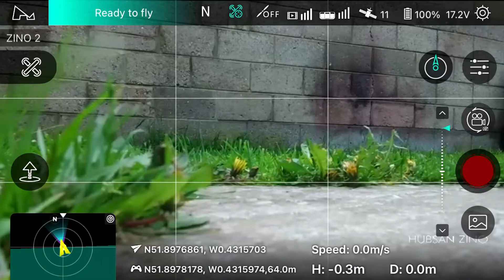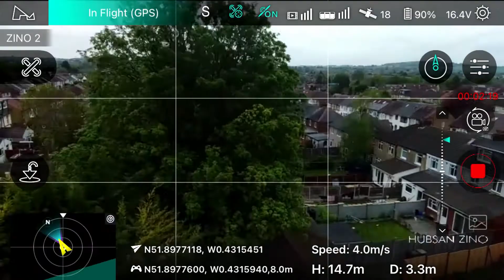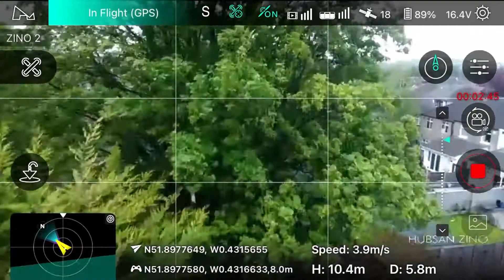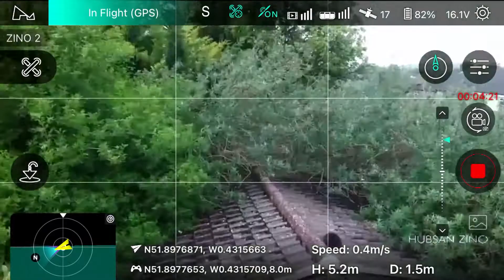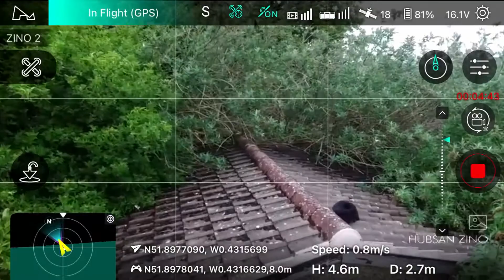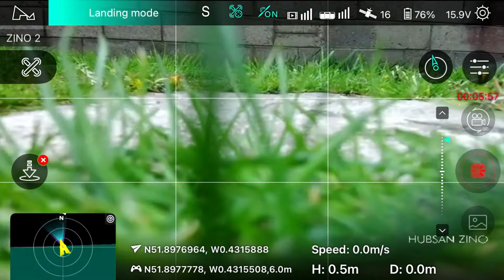Test Flight and screen recording of Hubsan Zino 2 Drone (not Zino Pro Mini)